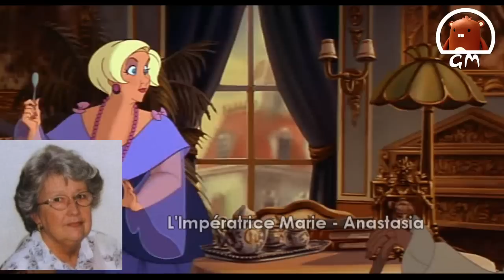Lucie Dolène (extraits)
Blanche Neige dans Blanche Neige et les Sept Nains
L'impératrice Marie dans Anastasia
Shanti dans Le Livre de la Jungle
Mrs Samovar dans La Belle et la Bête